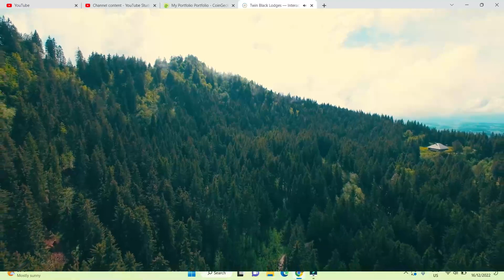Meditation and Relaxation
Anxiety Cleansing ,Positive and Peaceful  Energy Meditation Music to Relax Mind Body through Healing Music.